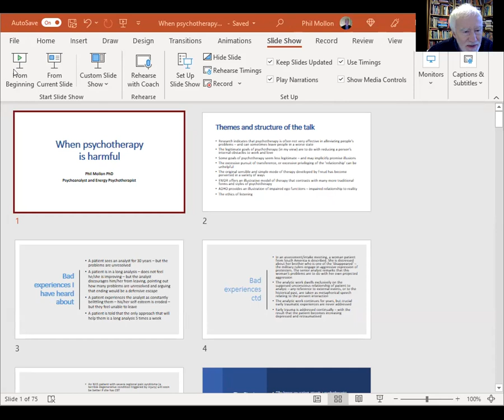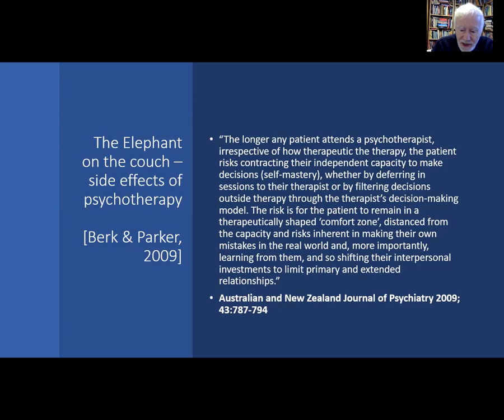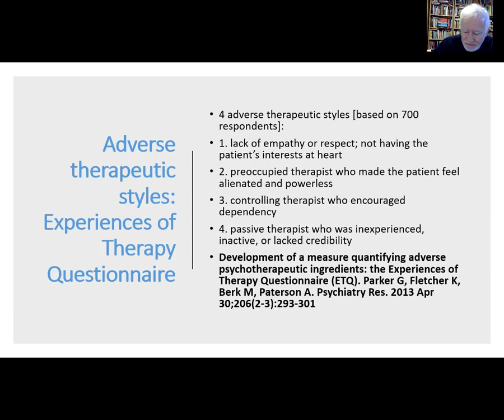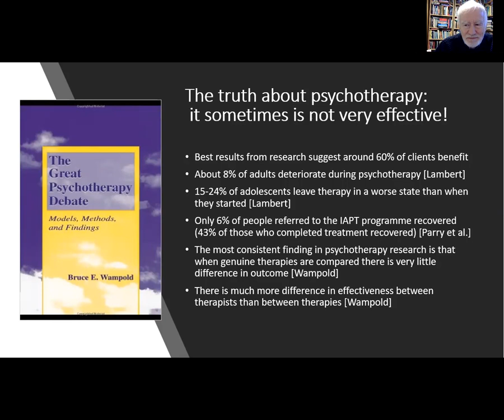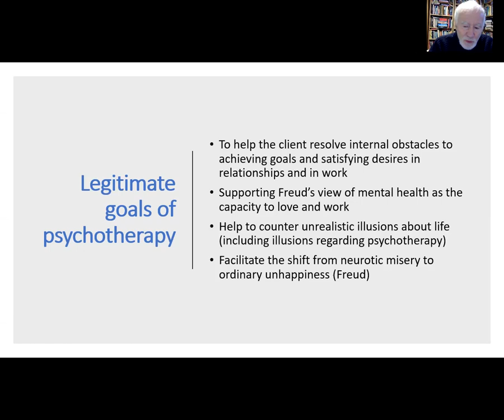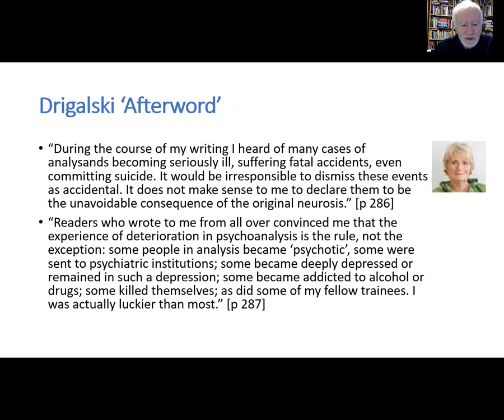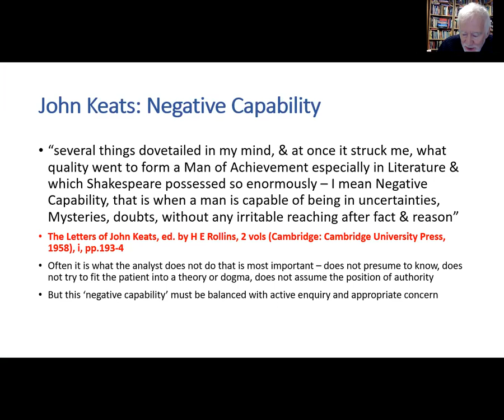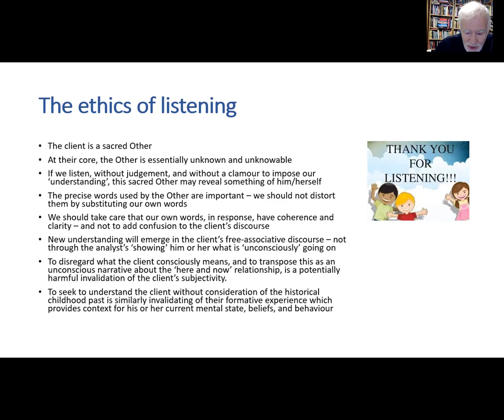When psychotherapy is harmful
Although psychotherapy and psychoanalysis can be very helpful for many people, there is always the potential for it to be unhelpful or even harmful. This talk explores some of the factors that can lead to unhelpful results.